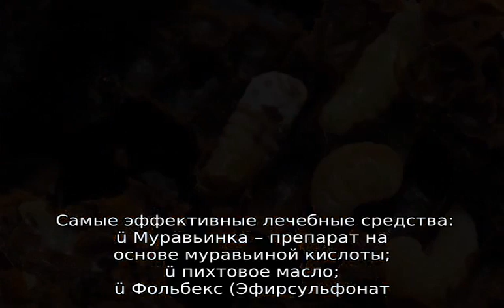Болезни пчел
Болезни пчел их признаки и лечение: симптомы акарапидоза, аспергиллез и его характерные признаки. Чем лечить каменный расплод, почему пчелы ползают по земле летом и не могут взлететь. Инструкция по профилактике отравления пчел пестицидами